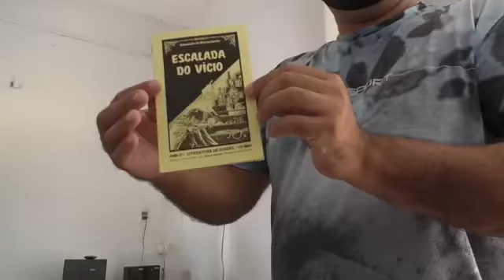Minha entrevista falando sobre meu cordel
Minha entrevista para o programa Desbravando o Ceará com o repórter Wander Gomes, onde eu falo do meu primeiro cordel.